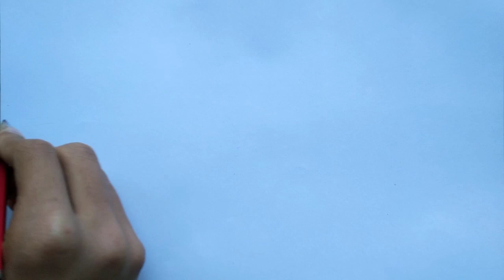২৬ শে মার্চ এর ছবি আঁকা। 26 march drawing.মুক্তিযুদ্ধের ছবি আঁকা